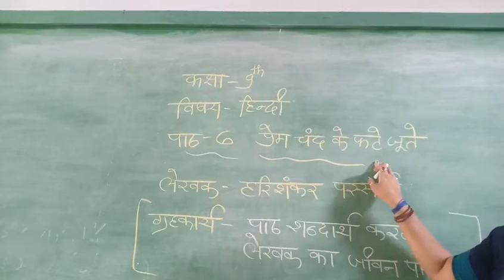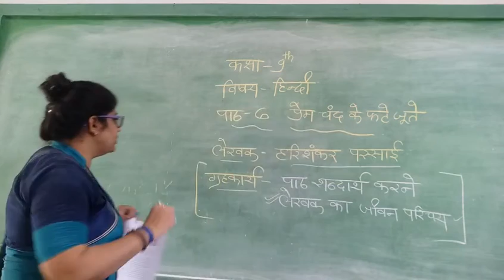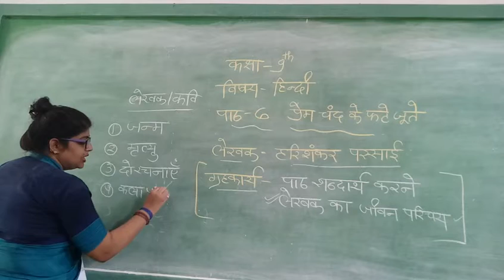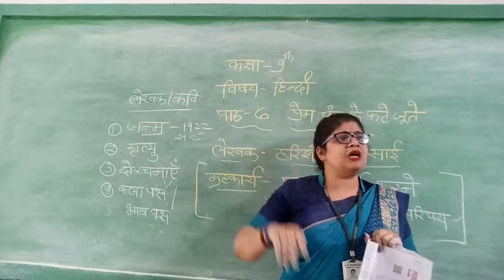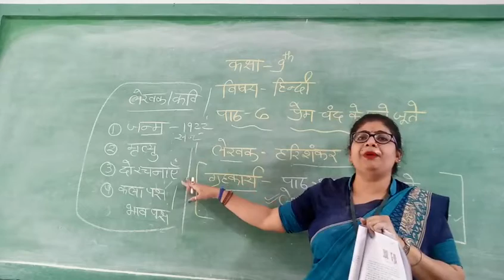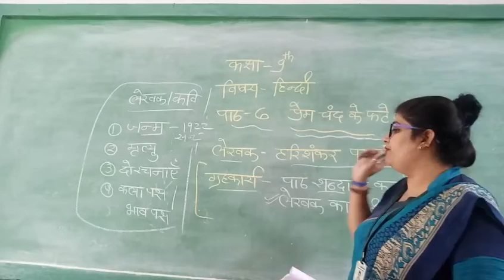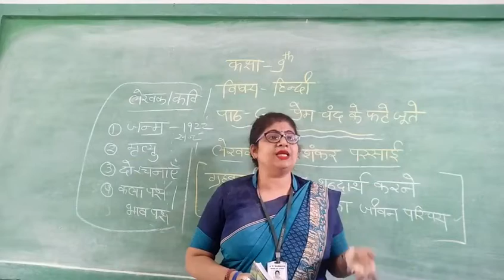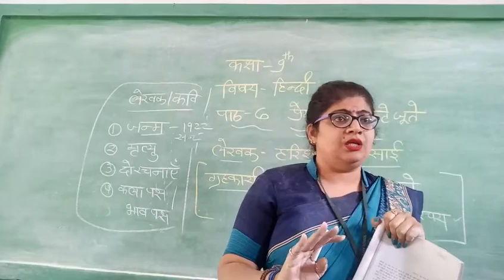क्लास...9th पाठ... प्रेमचंद के फटे जूते भाग ...1 गद्य खण्ड